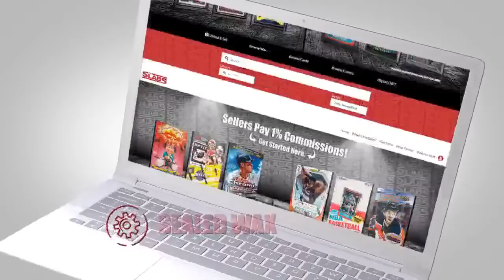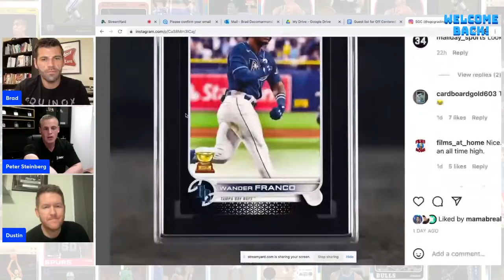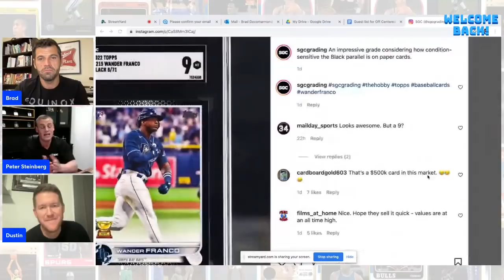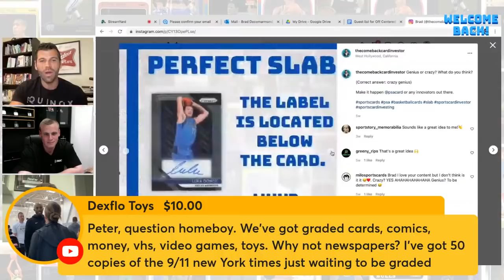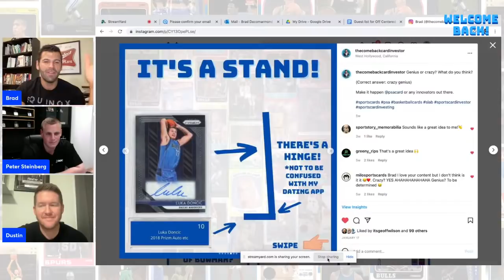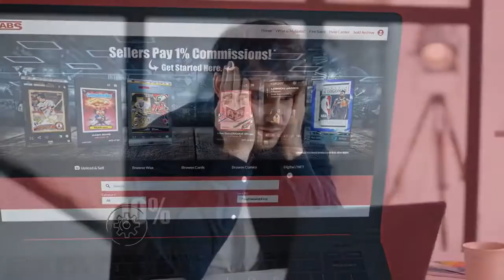'Off Centered' Livestream with the CEO of SGC (Sponsored by MySlabs)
Welcome to Off Centered with Dustin (@The Personal Finance Dad).  In this livestream, we're joined by Peter Steinberg, the CEO of SGC, one of the premier grading companies in the card hobby. Join us as we discuss the state of card grading in 2022 and what SGC is looking to do to keep up with and pull away from the competition.

Get access to the sports cards and players that are on currently sale in my weekly newsletter.

The data tool I use (Affiliate):

20% OFF Promo code: COMEBACK20

What I use:

Audio: Iphone 11
Camera: Sony ZV-1
Tripod: Joby Gorillapod
Personality: Practical and offensive with some dark humor sprinkled in.

-Brad "The Comeback Card Investor"